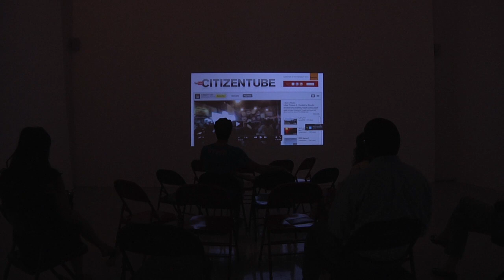Daily Gallery Documentation Day 2: Sam Gregory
Discussion of Sam Gregory's human rights video remix live via Skype from New York with visitors to the Nichols Gallery, Pitzer College, as part of PerpiTube: Repurposing Social Media Spaces.